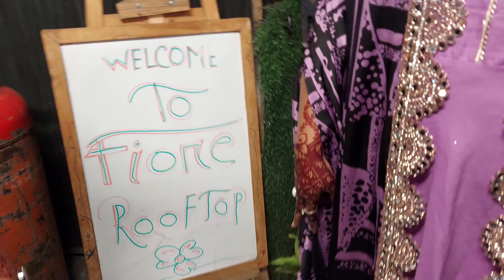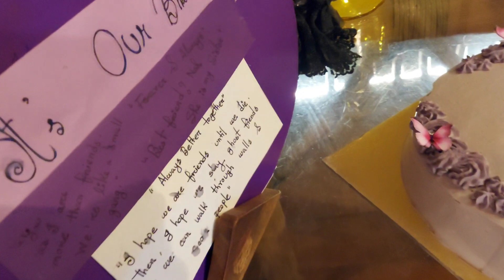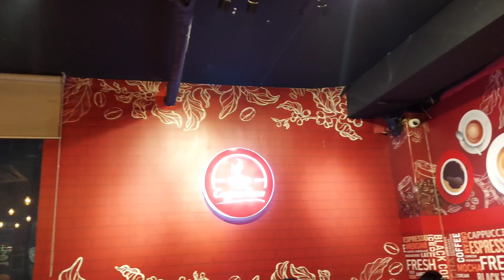* Fiore Rooftop Restaurant * Me & my best friend's pre birthday celebration 🎂